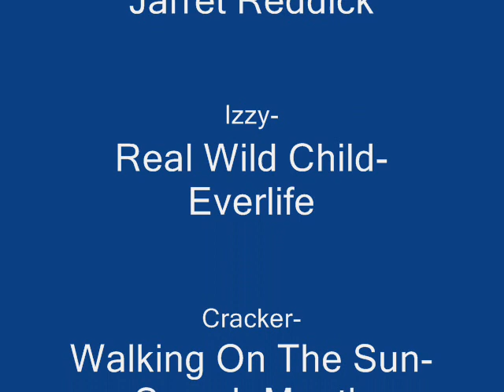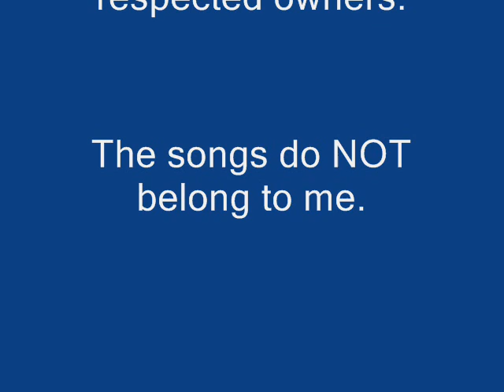Character Themes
I created my own series a long time ago. I never actually came up with a title for the series. (I'm considering the title "Chibi Chibi" but I'll have to see...) The series contained my own species of creatures. These 10 characters are only a fraction of my series, I have over 100 different characters. However, these were the only 10 that had their pictures inked and recolored in Photoshop. I chose these songs to describe each of these characters. I know there a lot of Smash Mouth songs in here. I just felt like they had the right idea for my characters. If you want to see what song is playing, wait or fast forward to the end of the video.

Characters and artwork belong to me.
All songs do not belong to me and belong to their respected owners.